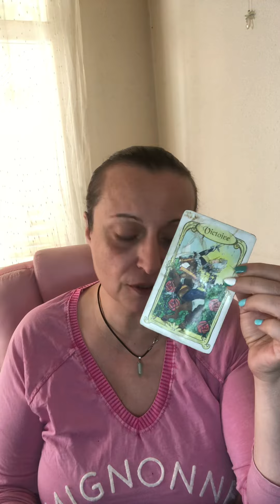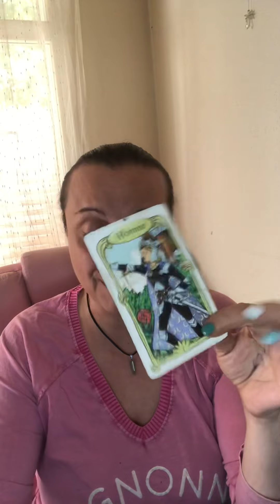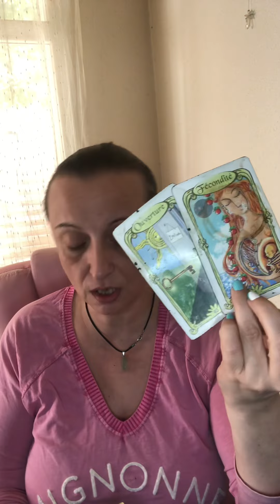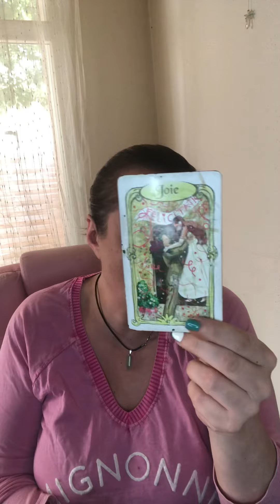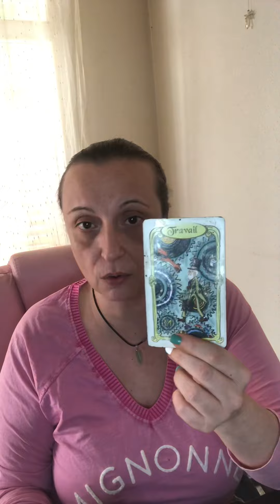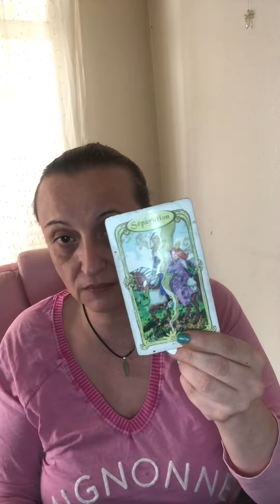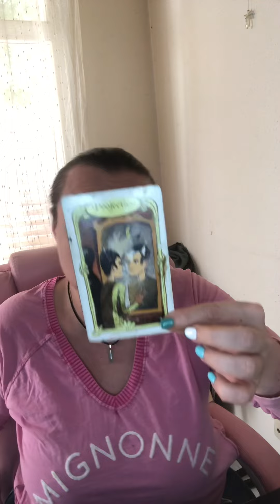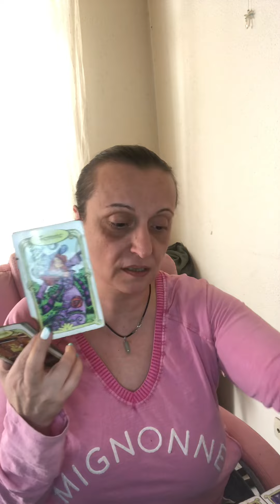Tu veut une personne qui ne t’aime pas alors que tu à la possibilité d’être chérir par une autre .